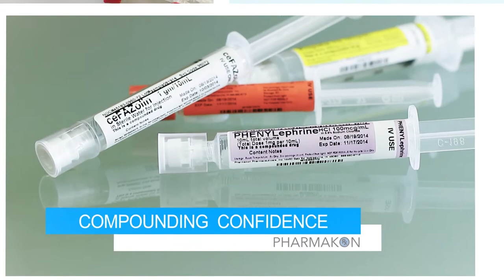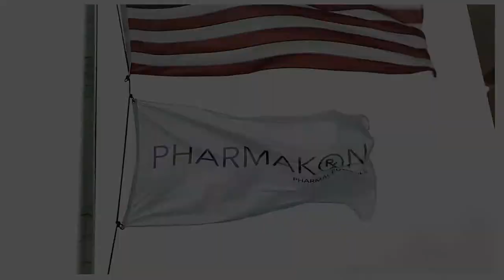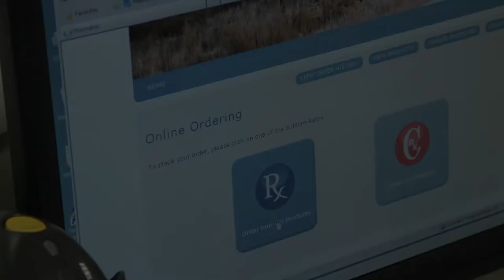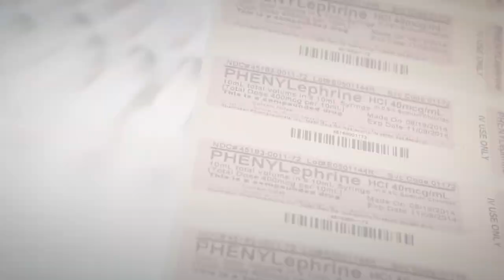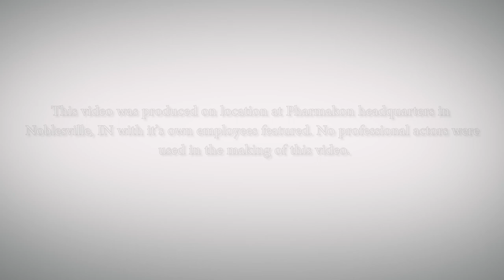Pharmakon Site Visit Video